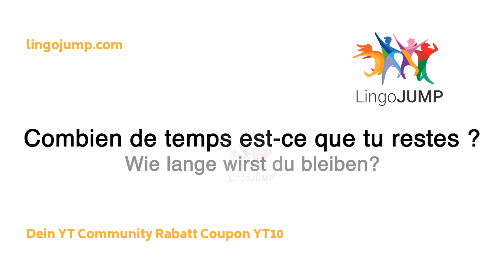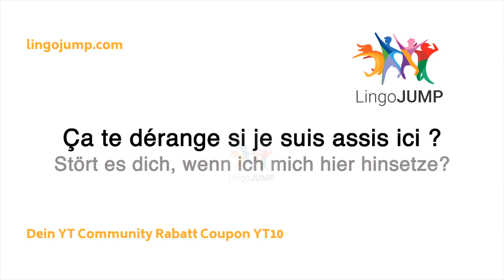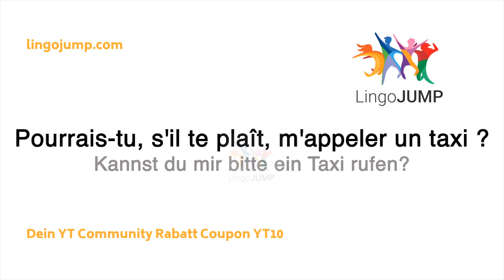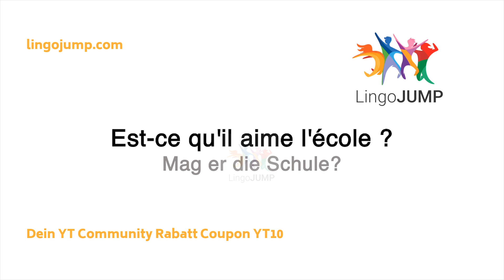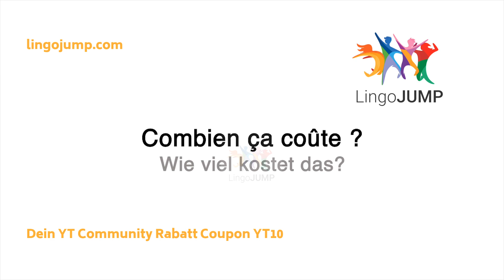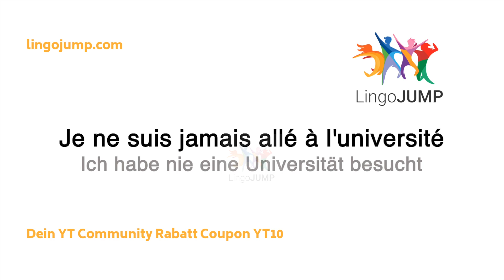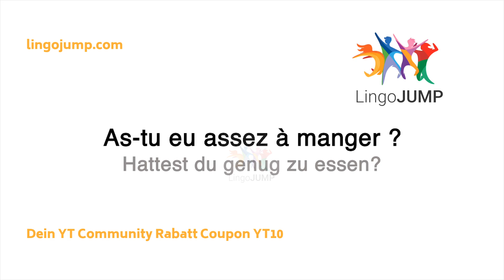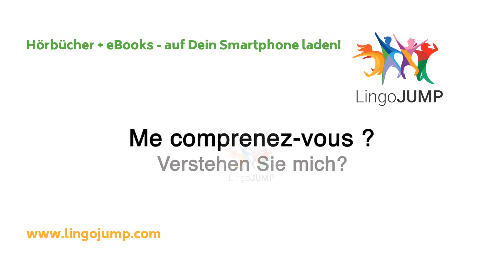Französisch lernen für Fortgeschrittene! 🔥Französische Redewendungen Einfach & Schnell Lernen!🥊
Weitere Videos zum Lernen!